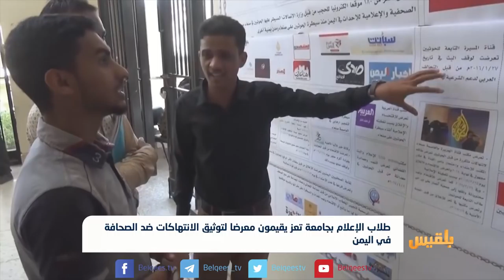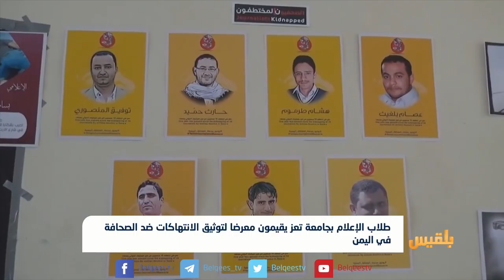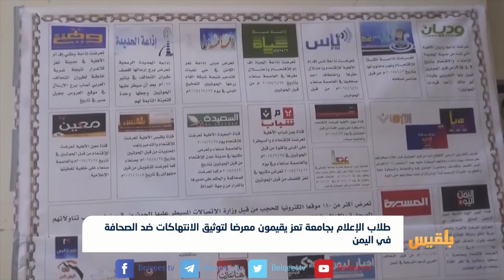طلاب الإعلام بجامعة تعز يقيمون معرضا لتوثيق الانتهاكات ضد الصحافة في اليمن | تقريري ياسين التميمي